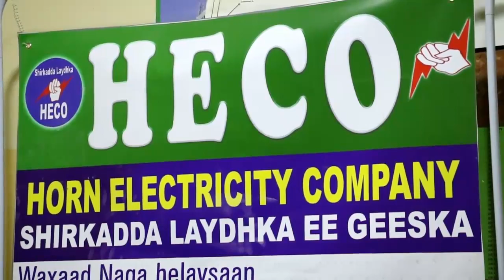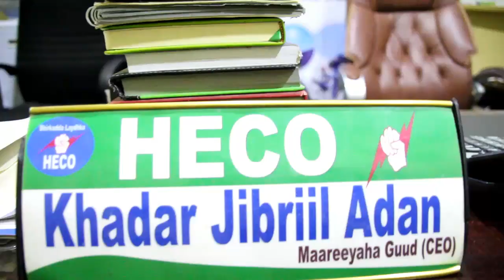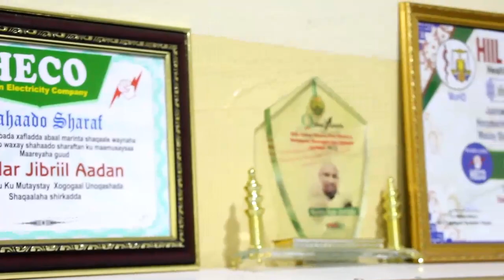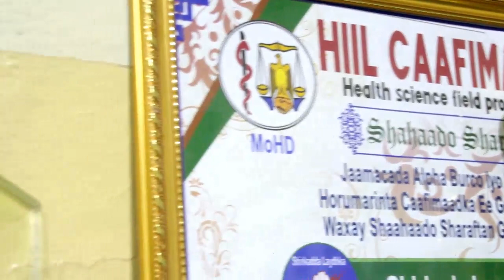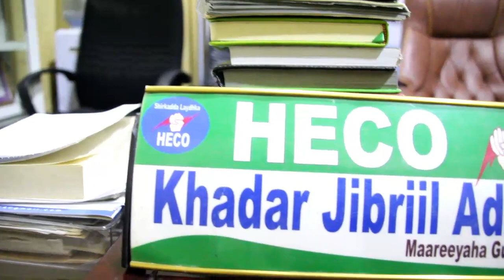Shirkadda Laydhka Hecco Ayaa jawaab ka bixisay cabshada dadweynaha